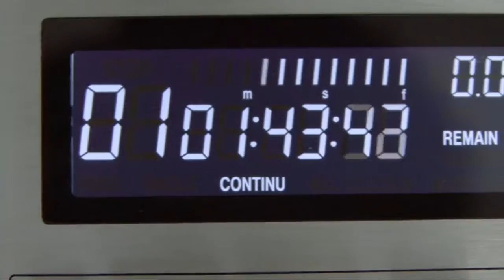Studioproduktionen bei MC TV & Videoproduktion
Produziert von der MC TV & Videoproduktion